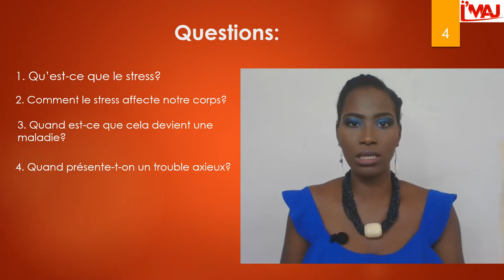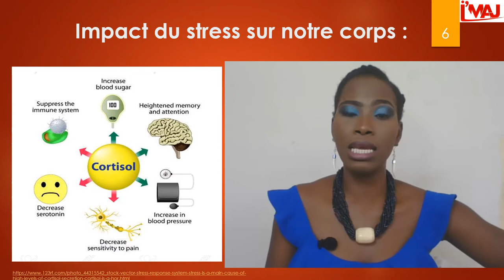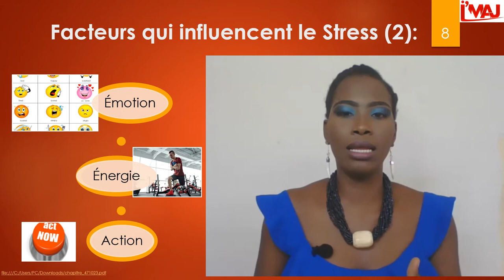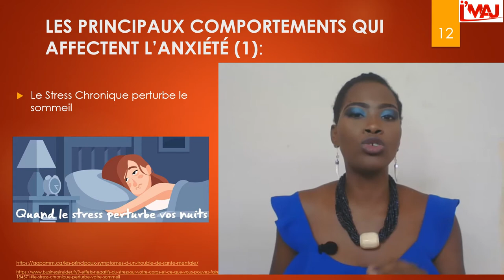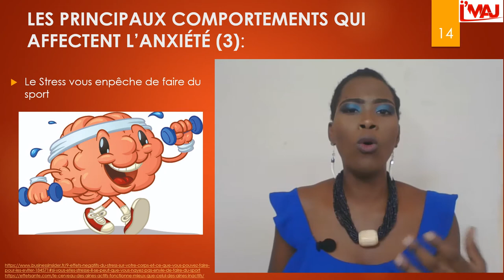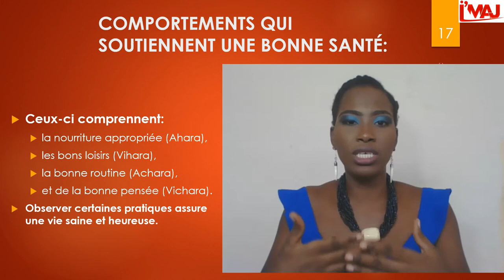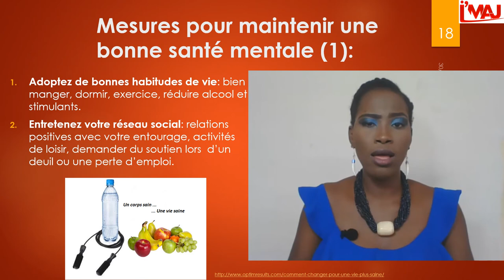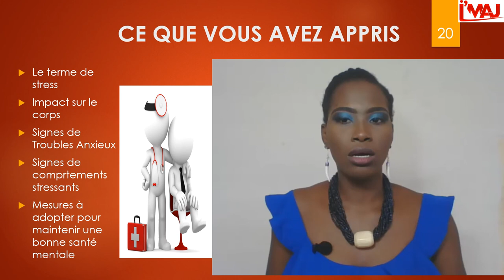Stress, Corps et Maladie 2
i'MAJ est une émission où je vous invite à apprendre ce qu'est la santé mentale, à comprendre vos comportements et ceux de votre entourage.